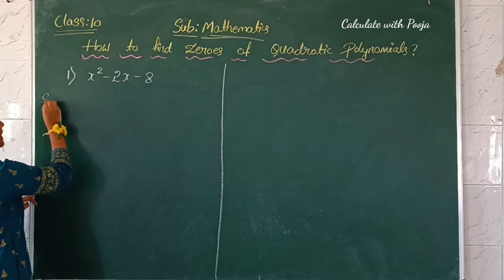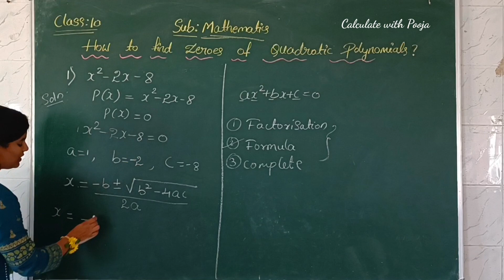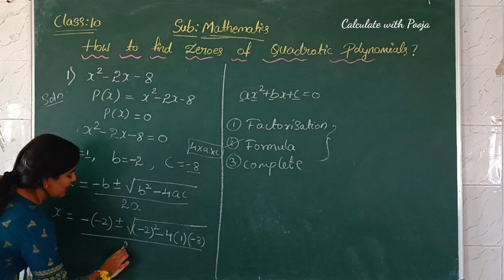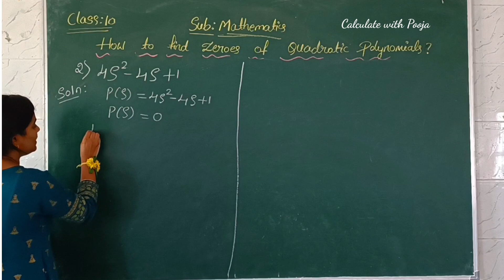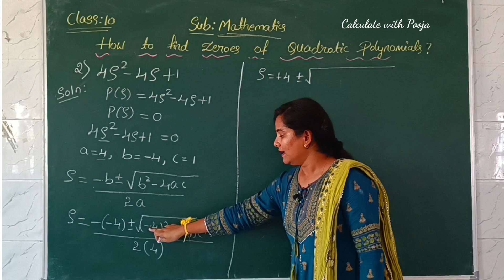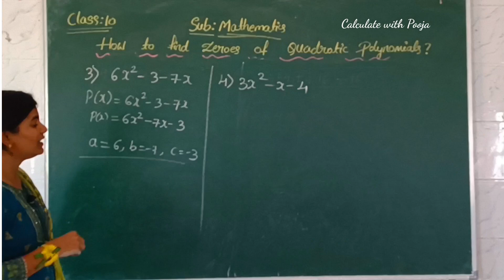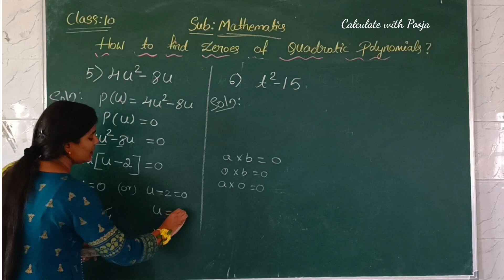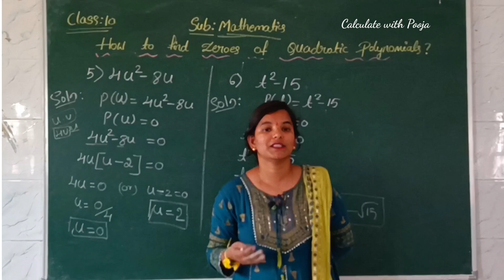How to find Zeros of Quadratic Polynomials/SSLC MATHEMATICS/Polynomials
How to find Zeros of Quadratic Polynomials
of 3 terms and 2 terms